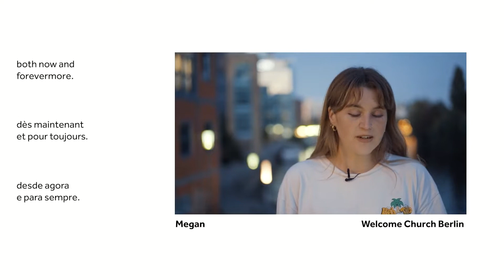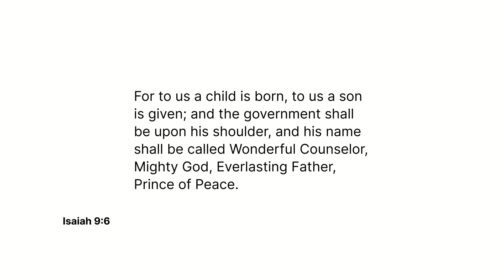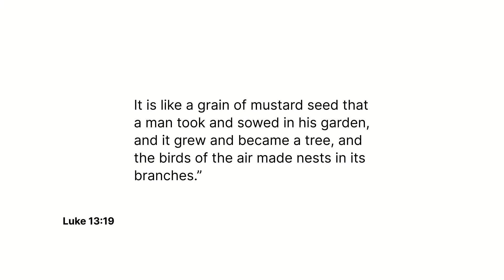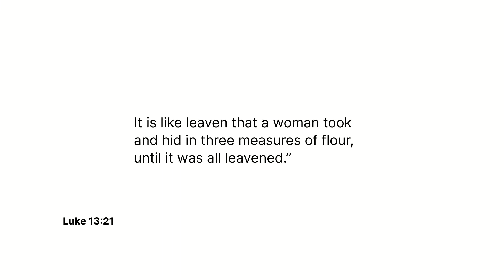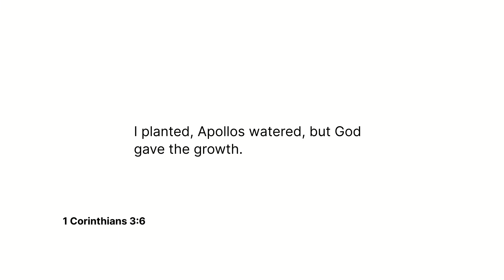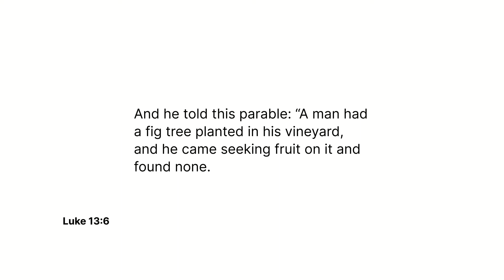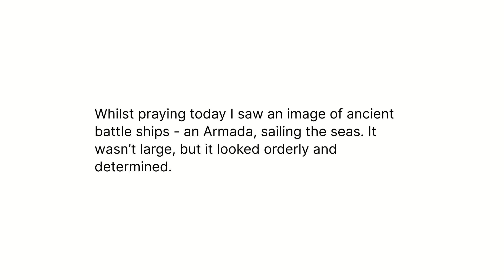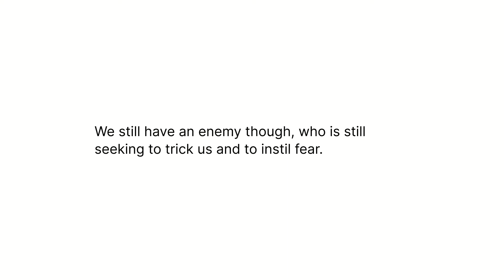New Ground Sunday: Dave Holden - Sunday 6th November 2022